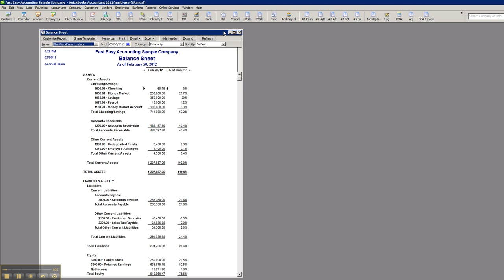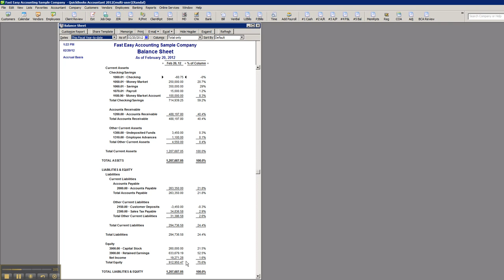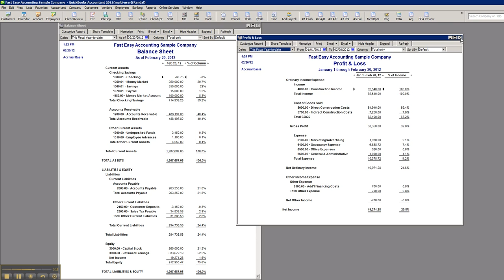Key Performance Indicator Report Number Five Balance Sheet By Fast Easy Accounting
Fast Easy Accounting, Contractors Bookkeeping And Accounting Service presents QuickBooks for Contractors Key Performance Indicator report Number Five The Balance Sheet Report.